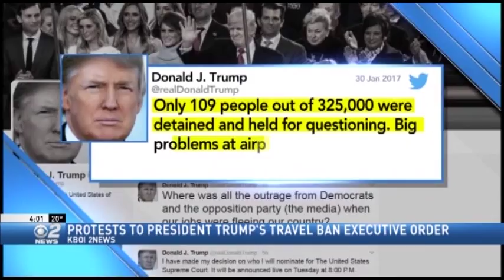Idaho Lawmakers React to Muslim Travel Ban